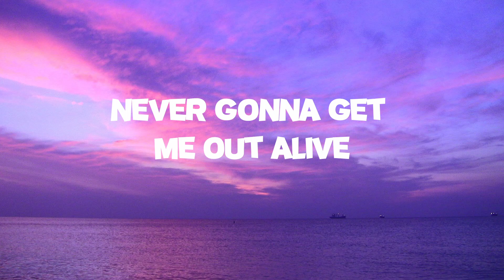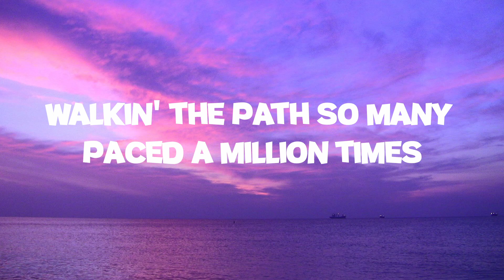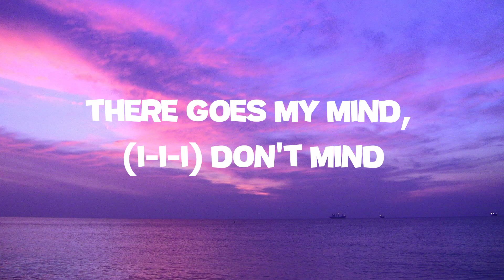imagine dragons - bones (lyrics)